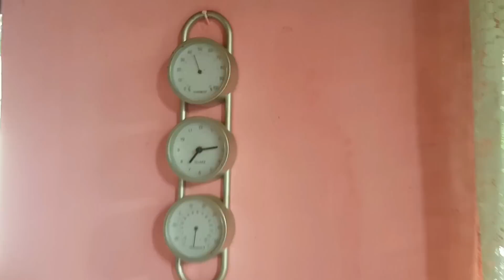Chec cu Mere și Cacao de la Bunica lui Angi 🍎| Chec cu Apă | Chec cu nouă Linguri Deosebita 🥄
Bunicuța lui Angi va arată cu se face un chec pufos, gustos, și foarte moale. E simplu de făcut, doar aveti nevoie de o lingura, nu cântarul. Și veți vedea ce bunătate de Prajitura va ieși cu mere și cacao de la bunicuța lui Angi. Bine-nțeles numai dacă încărcați și voi veți vedea. Așa ca treceti la treaba! Va multumim ca ati vizionat videoclipul Bunicutei lui Angi, și nu uitați sa va abonați, și sa dați un Like, și sa distribuiți mai departe videoclipurile noastre pentru susținerea canalului nostru, de a posta cât mai multe Rețete delicioase de la noi. 💝Și dacă doriți sa sustineti cu câți va bănuți pentru Bunicuțele noastre, apăsați butonul de mulțumire.💝 Va multumim!

Ingrediente:

- 9 oua
- jumate de pliculet de praf de copt
- 9 linguri de zahar
- 9 linguri de apa
- 9 linguri de ulei
- 9 linguri de făina
- 3-4 linguri de cacao sau nutela
- 200 g de mere
Timp de coacere: 25-30 minute, la temperatura de 180 de grade, depinde de cuptor.
Pentru nelămurir, lasati un comentariu! Va multumim!💖